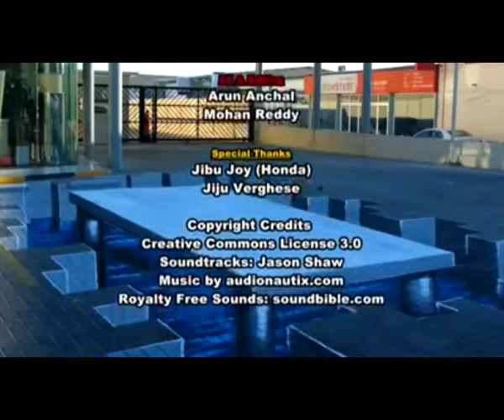Funny Art Frank - For Ever - 3D Art